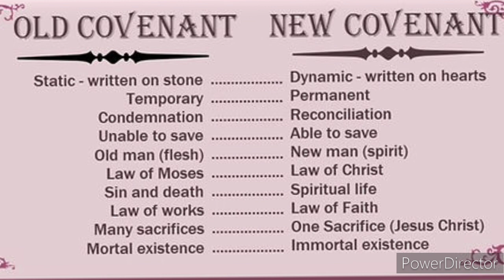For the perfecting of the saints and the third temple,but many men's heart have been darkened